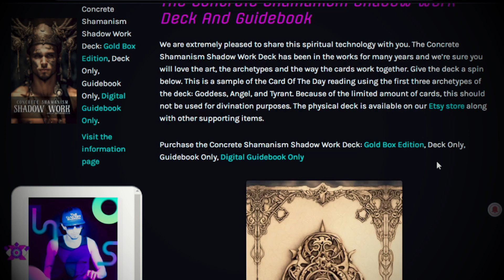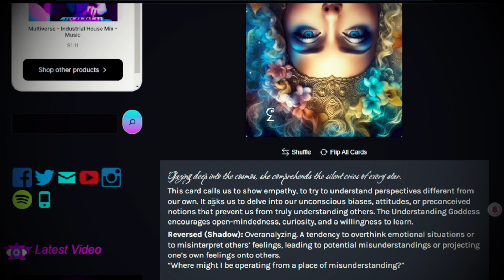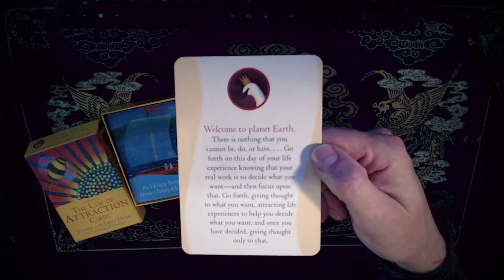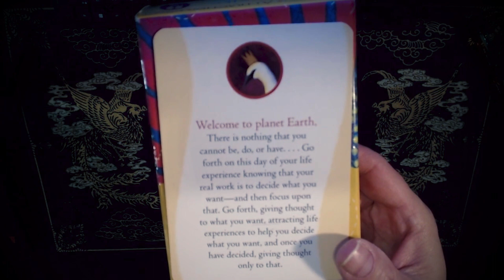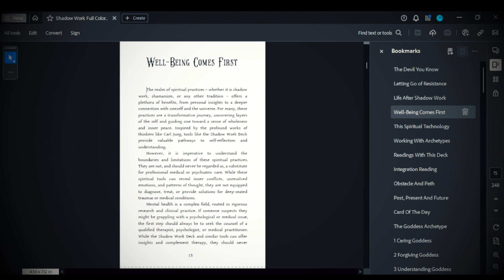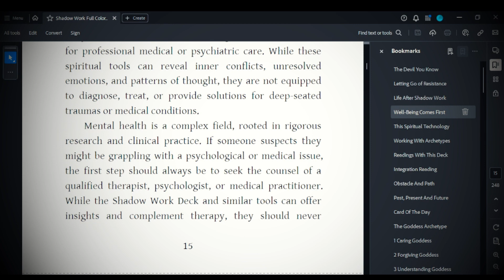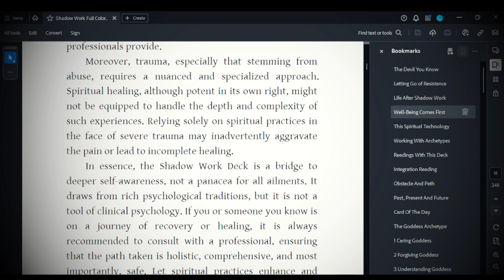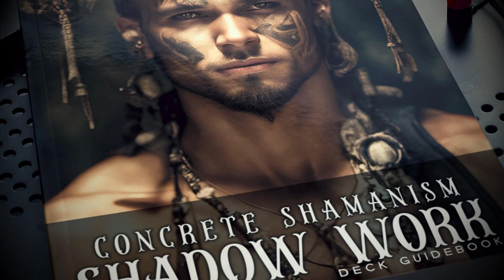Shadow Work: Well-Being Comes First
Unveiling The Concrete Shamanism Shadow Work Oracle Deck
This particular piece of spiritual technology was delivered to us over five years ago and it is with great pleasure to be able to share the power of this deck with a larger part of the world. Shadow Work is one of the most powerful things one can do for themselves and for the collective consciousness.

Welcome to the mystical realm of the Concrete Shamanism Shadow Works Deck, a captivating collection of 72 cards steeped in the profound shamanic wisdom of Jung's Shadow archetypes. More than just a mere deck, it serves as an introspective journey into the depths of one's subconscious, a mirror reflecting the concealed aspects of the self waiting to be unveiled. Forged through years of devoted shamanic exploration and insightful study, this deck has evolved into a potent instrument for self-discovery, capable of illuminating the hidden motives that shape our actions and the enigmatic forces that lurk in the shadows of people, places, and events. Embrace the ethereal power of the Shadow Works Deck, and venture forth on a transformative expedition of revelation and enlightenment.

Diving Deeper Into Shadow Archetypes

The Concrete Shamanism Shadow Works Deck is an innovative tool for self-discovery. This unique deck delves into the often overlooked or suppressed parts of our personalities, embracing Carl Jung's theory of archetypes and shadow aspects. Comprising an array of 72 intriguingly named cards, the deck offers a transformative journey into our subconscious, inviting users to explore and integrate their shadows into conscious awareness.

For instance, the Goddess archetype includes traits such as Caring, Forgiving, Understanding, and Compassionate. Each of these cards can shed light on how we express love, empathy, and care in our lives. They can also reveal ways in which we might suppress these traits, or perhaps express them to the point of self-neglect.

On the other end of the spectrum, the Ogre archetype includes traits like Angry, Aggressive, Frightening, and Overbearing. These cards bring to light the parts of us that might react strongly when threatened or hurt. They encourage us to confront these fears, learn to manage our anger, and express our needs assertively instead of aggressively.

Working with these archetypes is not about labeling ourselves as one thing or another, but rather about understanding the myriad aspects of our personality. By exploring the nuances of each archetype and its traits, we gain a more comprehensive understanding of our behaviors, emotions, and reactions, empowering us to make conscious changes.

How, then, do we use these cards for a reading? Most commonly, users shuffle the deck and draw a card (or several cards) at random. The chosen card represents an aspect of the user's shadow that needs attention. The user then meditates on this archetype and trait, exploring its manifestation in their life and considering ways to address it.

For instance, if someone draws the Priestess – Inner Peace card, they may reflect on their spiritual practices and ability to maintain tranquility in their life. They might explore ways to cultivate more inner peace or identify obstacles that are blocking them from achieving it.

In a multiple-card reading, the interplay between the cards can provide even more insight. Drawing the Scientist – Needs Proof card alongside the Sorcerer – Inauthentic card, for example, could suggest a struggle between a need for empirical evidence and an inclination toward deception or self-deception. This could spark a deep dive into one's truth-seeking behaviors and honesty levels.

The Shadow Work Deck can also be used alongside traditional therapy methods. As users explore their shadows through the cards, they can bring these insights into their therapy sessions, potentially leading to deeper self-understanding and growth.

The ultimate goal of working with the Archetypal Shadow Work Deck is integration. As Jung wrote, "Until you make the unconscious conscious, it will direct your life, and you will call it fate." By bringing these shadow aspects to light, we can recognize and understand our patterns, ultimately giving us the power to change them.

In a world that often encourages us to present only our most polished selves, the Archetypal Shadow Work Deck offers a refreshing invitation to delve into our complexities. With its wide range of archetypes and traits, it facilitates an unflinching exploration of our shadows, helping us transform these hidden aspects into powerful tools for personal growth.